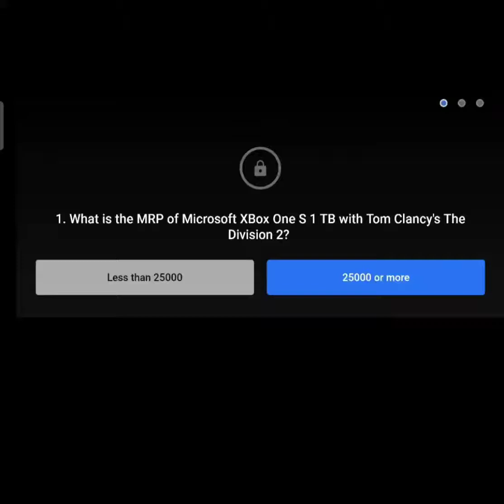Flipkart daam sahi hai || 16 December 2020